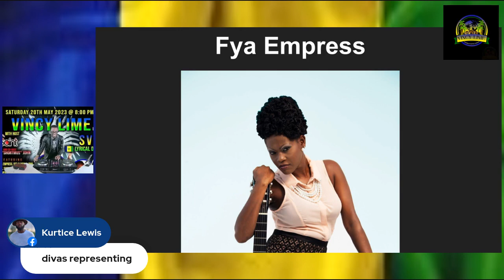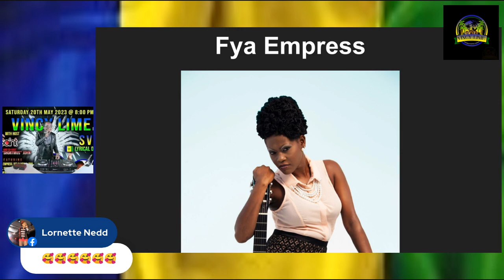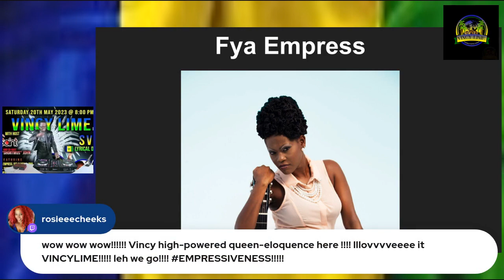Vincy Lime SVG Lyrical Divas Mega Mix